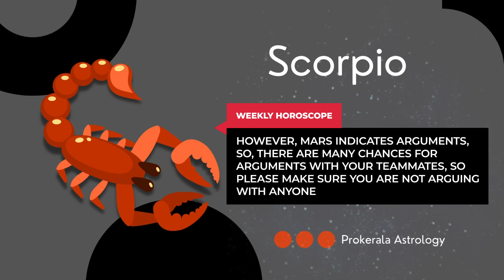Scorpio Weekly Horoscope: July 09 to 15, 2023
Want to know what this week has in store for you. Check out our July 09 to 15, 2023 weekly horoscope to get a glimpse of the week ahead.